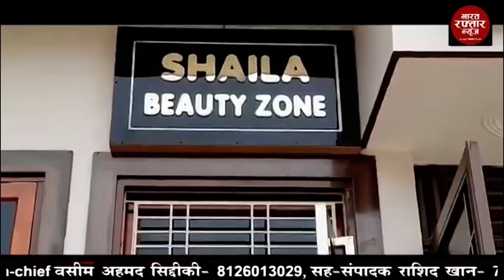बुलन्दशहर # पुलिस चौकी से महज 200 मीटर दूर चोरों ने किया होंडा सिटी कार को चोरी।